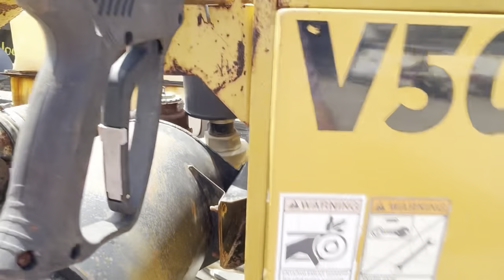Vermeer V500LE-HD T/A Hydrovac Trailer -2